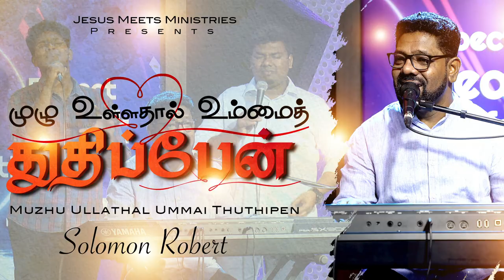Muzhu Ullathal Ummai Thuthipaen | முழு உள்ளதால் உம்மைத் துதிப்பேன் | Solomon Robert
For Prayers:
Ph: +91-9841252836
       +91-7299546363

Ifsc. IDIB000A079

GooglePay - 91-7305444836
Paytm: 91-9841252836